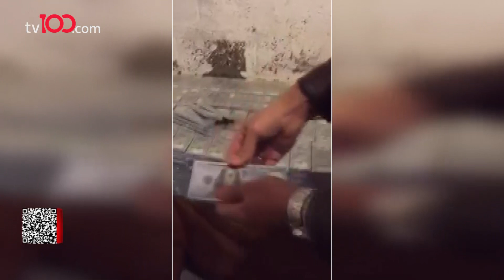Taliban, yeni bir yasak getirdi! Ülkeden doların çıkışını yasakladı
Afganistan'da yönetimi ele geçiren Taliban tartışmalı bir karara daha imza attı. Taliban, Amerikan dolarının ülke çıkışına yasakladıklarını duyurdu.

TÜRKSAT 4A
Frekans: 12729
Sembol: 30000
Polarizasyon: V (Dikey)